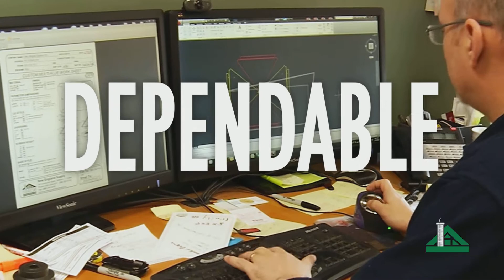CORE VALUES PROMO - New England Chimney Supply